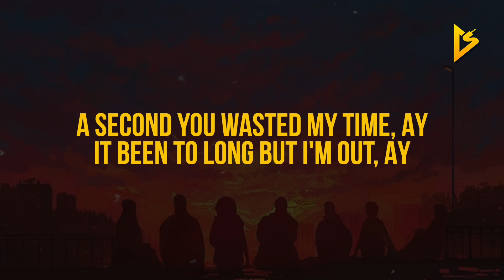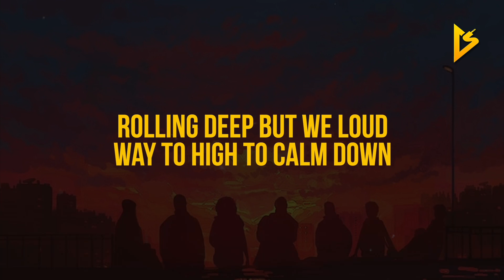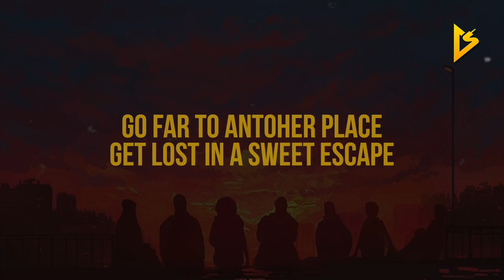Pasha - SWEET ESCAPE (Lyric Video)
• Follow Pasha on Social Media •